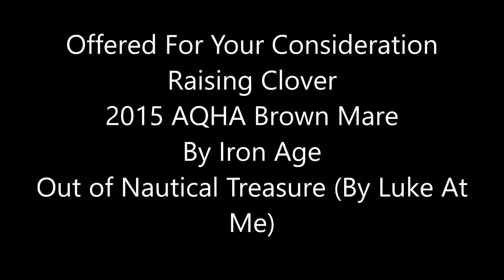SOLD For Sale - Raising Clover July 2018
This mare just gets better and better!!!  Clover is a 2015 AQHA Brown mare that has the looks and mindset to take you right to the top.  She is by Iron Age and out of a Luke At Me mare, making her an excellent broodmare prospect once shes done showing.  She just gets better and better with every ride.  Standing at 16.3 hands tall, shes just as quiet and smooth as can be, making her the ultimate equitation prospect!  I rode her during the Forth of July Fireworks and she couldn't have cared less.  She clips, baths, stands for the farrier, loads, and can be turned out.  Make sure you set up a time to come see this great horse!